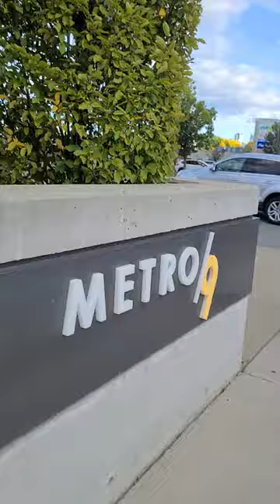When I Strike It Rich 🤑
Yvonne Decelis goes over what she will do when she comes into money.
The hope is to upgrade from her current building to the luxurious Metro 9 (or Avalon) condominiums. Please join this challenge as she explores her dream living space.

Contents
00:00 Introduction & Opening Words
00:10 The Metro 9 Building
00:37 Closing Words

Thank you very much for your visit to YNergy!

~Namaste~
Peace and light
Yvonne Decelis